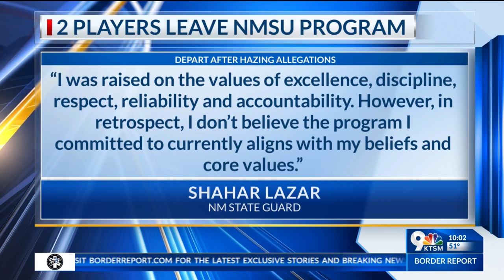NM State men’s basketball team returns to Las Cruces; pair of players announce departure from suspen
A day after the New Mexico State men’s basketball team suspended operations indefinitely due to hazing allegations, the team returned to the Borderland on Saturday.